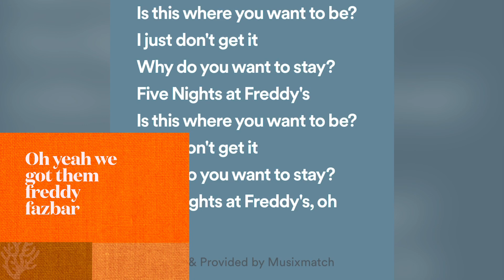nintendo directs be like also this is not real obviously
these guys make real ones@NintendoAmerica @NintendoJP
footage from my gameplay, @SMG4  and @camman18